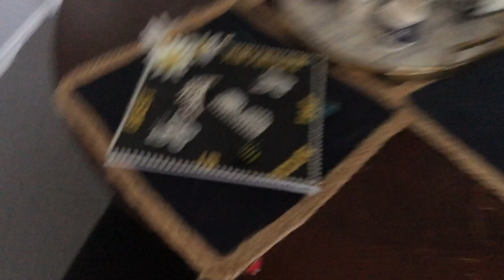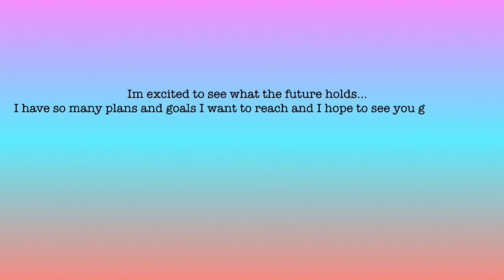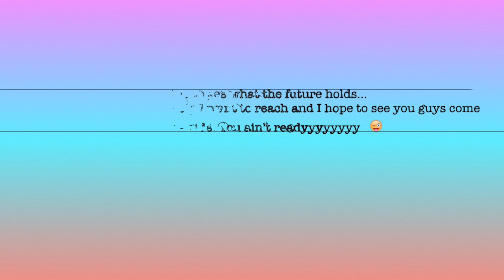Graduation Vlog // Class of 2019 VAPA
Thanks babes for watching. Lmaoo sorry you had to see me at my ultimate worse. I was sleep deprived and was not functioning properly lol. While your at it look at the rest of my videos ! IM LIVING MY LIFE WITH LAW OF ATTRACTION IN MIND. MANIFESTING MY GOALS AND DREAM MAKING THE IMPOSSIBLE POSSIBLE!!! (: K BYE.